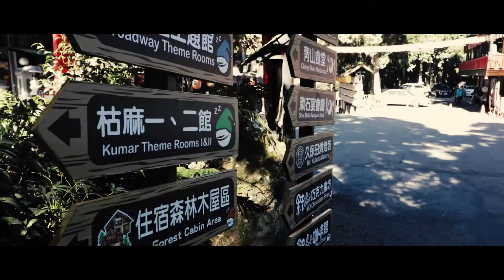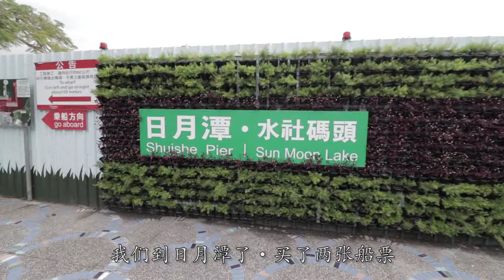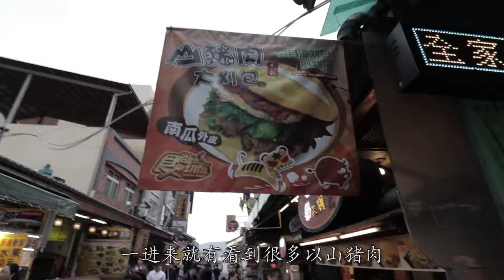台湾Vlog - Day 3 - 南投 - 重返地震现场！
-南投 - 龙猫车站 - 妖怪村 - 日月潭 - 啊婆茶叶蛋 - 清境 -

大家好，我是安东尼，有兴趣看我的日常影片！
按链接！
goo.gl/89UdEm